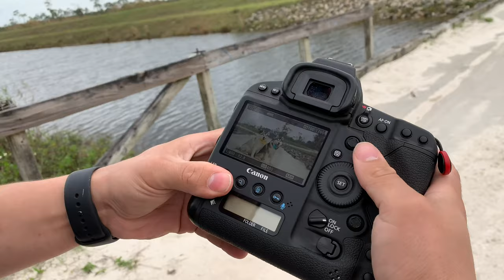Offroading South Florida with my Malamutes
We took Venus & Apollo with us to JW Corbett Wildlife area in West Palm Beach, Florida; husband was taking some B Roll video for an upcoming project and we took the chance to let the dogs run & explore the trails.

Gear on this video
iPhone XS